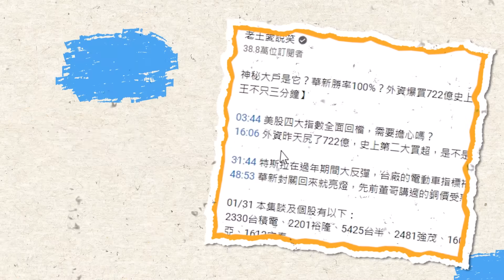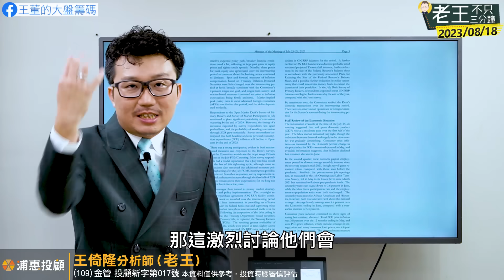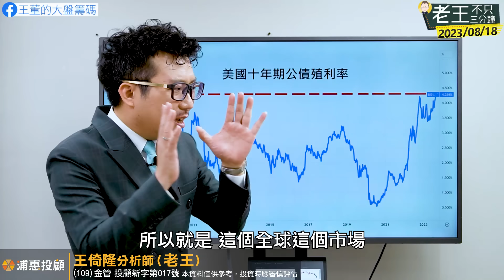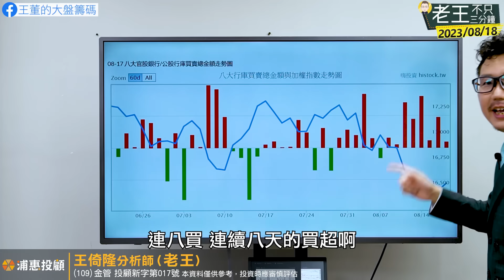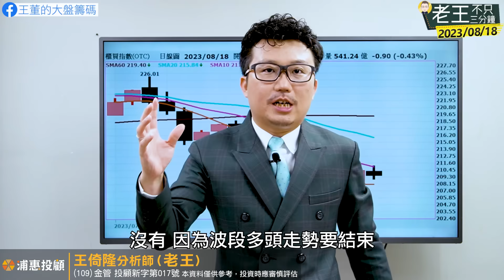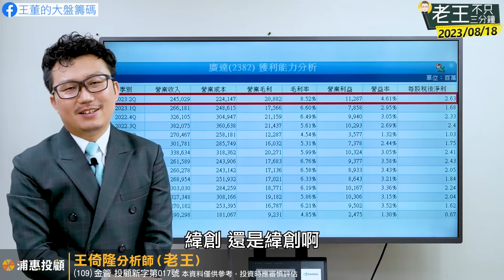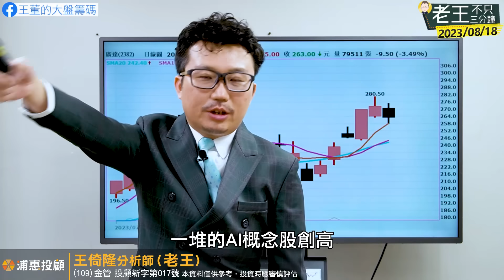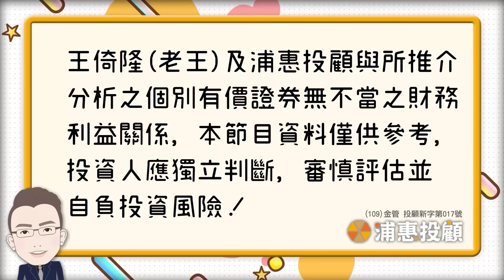全球資產重定錨？美十年期公債殖利率飆2008以來新高！聯準會超鷹！緯創、廣達爭AI龍頭指標？2023/08/18【老王不只三分鐘】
聯準會超鷹！美十年期公債殖利率飆2008年以來新高！全球資產重定錨？2023/08/18【老王不只三分鐘】

01:58 董哥，美股一天大漲反彈後卻連跌三天，發生什麼事了？

16:16 台股這兩天很反骨，走自己的路，能不能進場搶反彈？

25:19 好多人都在問，廣達是不是取代緯創成為AI概念股的指標了？

08/18 本集談及個股有以下：2382廣達、3231緯創、2356英業達